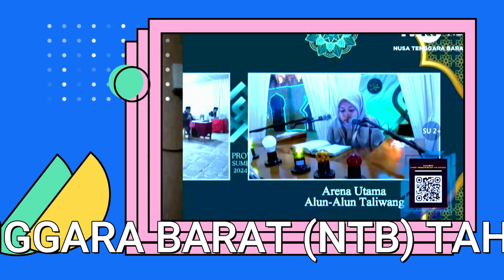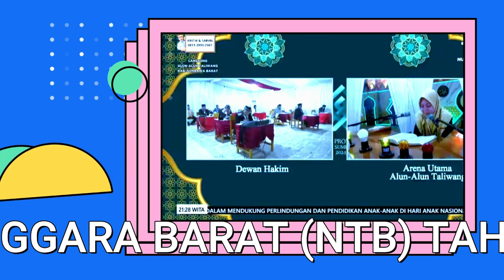FINALIS TILAWAH DEWASA PUTRI // MTQ PROVINSI NUSA TENGGARA BARAT (NTB) // 2024